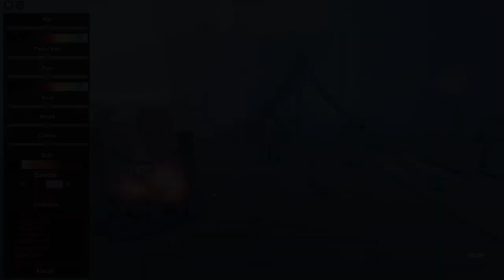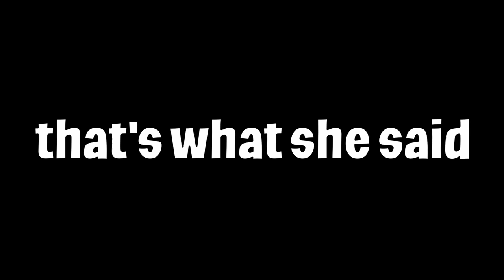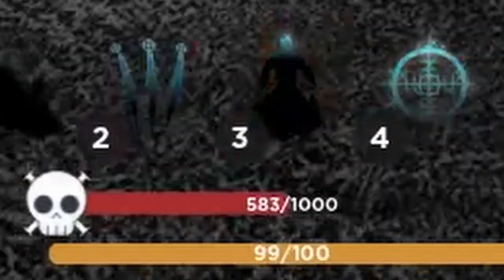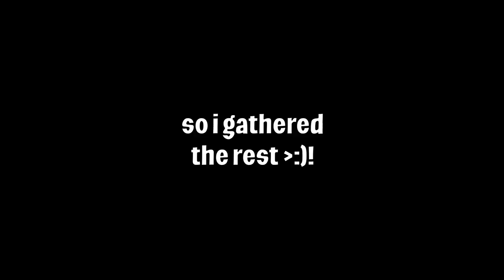Becoming A DEMON With YORIICHI Spec In DemonFall | (DMG, STATS, APPEARANCE As YORIICHI In DemonFall)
In this video, I became a DEMON/ becoming a Demon With the YORIICHI Spec In DemonFall that SHOWCASES DMG as a demon, STATS as a demon, and APPEARANCE as Yoriichi In DEMONFALL ROBLOX! With the Yoriichi Spec, I was able to play as a Demon For The First Time In DEMONFALL!

I take the Yoriichi Spec in DemonFall and became a Demon with it and I have INSANE HP and STAMINA that takes advantage of the DEMONS BDA! In this video, I use String, Arrow, Dark Thunder, and ICE Blood Demon Arts and I have fun becoming a Demon!

This is the Yoriichi Spec IN DEMONFALL with Yoriichi's hair and modded/custom level and stats that makes him so much DIFFERENT than everyone else in DemonFall ROBLOX! His damage as a slayer is usually about 40 dmg per m1 but in today's Yoriichi Spec, we turn the tables and become a Demon in DemonFall Roblox as we wait for the upcoming Demonfall Update 2.5 this week!